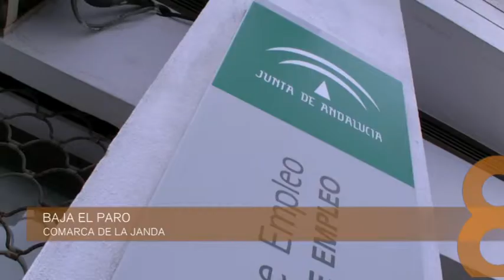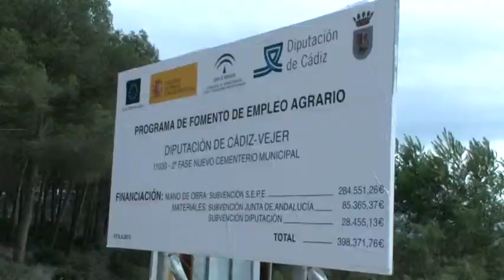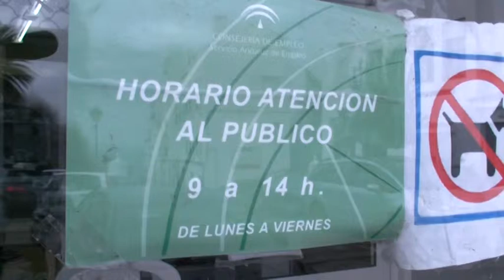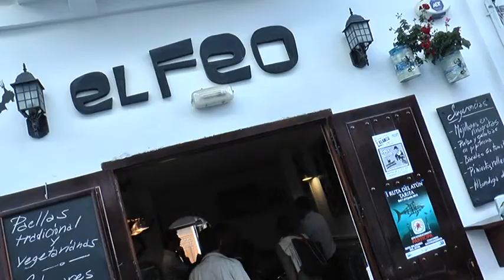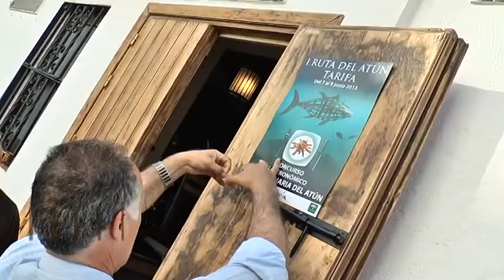8NOTICIAS JANDA - 06MAY2014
Buenas noticias: la Janda crea más de 700 puestos de trabajo durante el mes de abril; además, asistimos a la inauguración de la ruta del atún de Conil y anunciamos las funciones de teatro en Vejer. Esto y más en 8 Noticias.